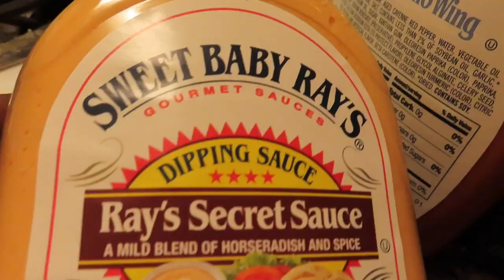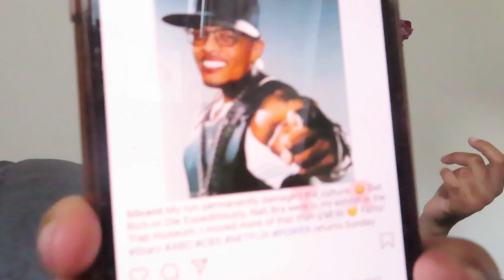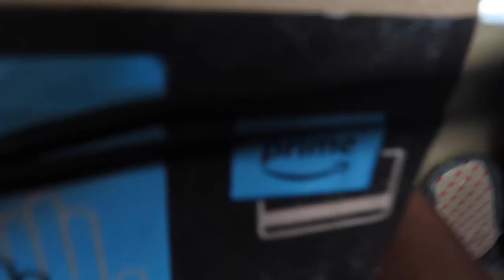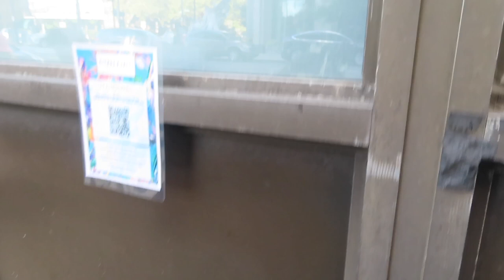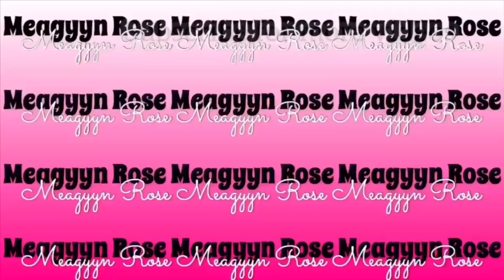MONDAZE | Shopping + Vibin with friends + out to eat+ Weekly vlog